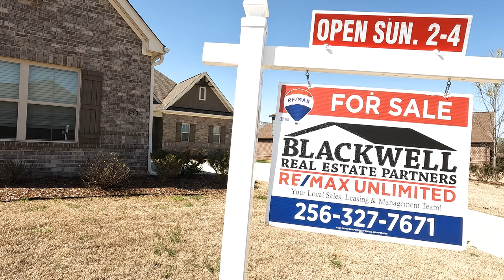Carrie Branscum Blooper